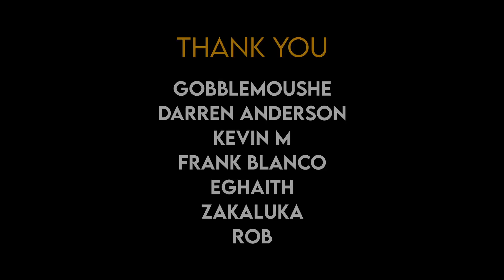The Tawhoa Change Hidden in the Trailer | Path of Exile: Trial of the Ancestors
My Peripherals (links below directly support me)
🎧HyperX Cloud II
🎤Editors Keys SL150
🖰 Logitech G203 Lightsync